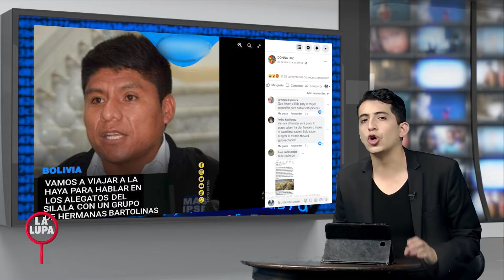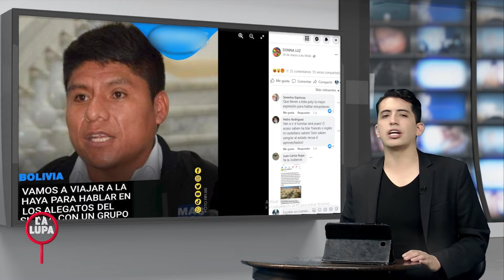¿Leonardo Loza en La Haya? La Lupa te lo explica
Fake News: ¿Viajó el senador del MAS a la corte de la La Haya por el caso Silala?
En nuestro segmento La Lupa te lo explicamos